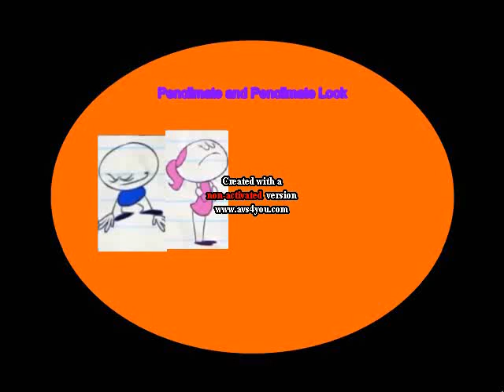Pencilmate & Pencilmiss Look Behaves At Pizza Hut & Gets Ungrounded